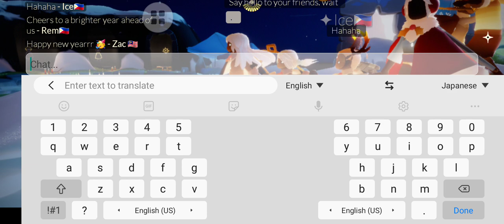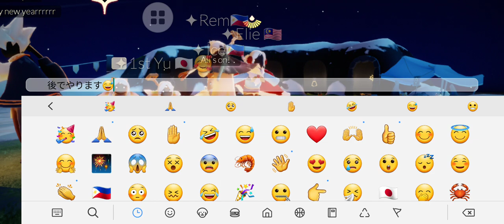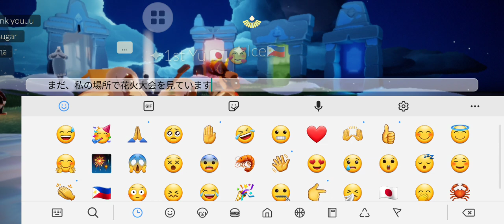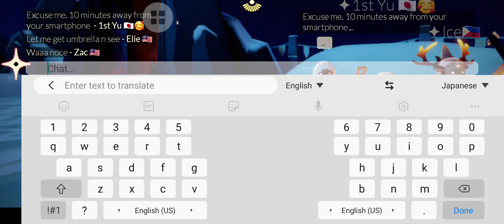January 1, 2021